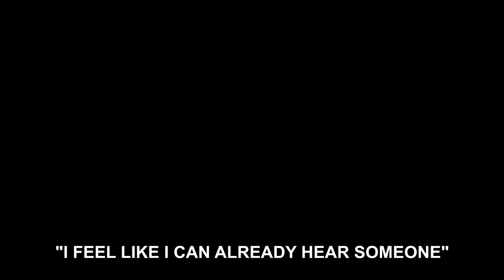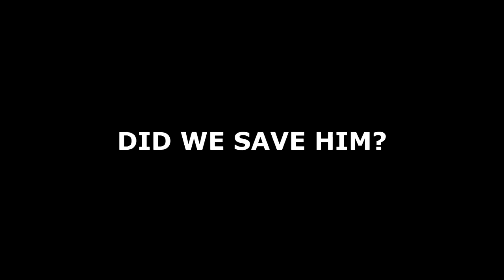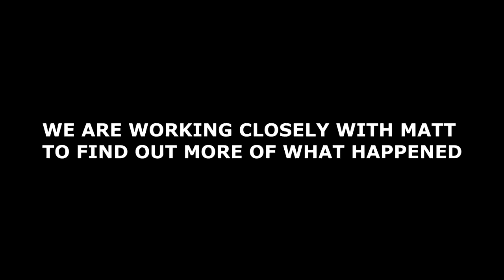BOY FOUND DROWNING IN COFFIN IN ABANDONED MENTAL ASYLUM!! WE SAVED HIM!! NOT CLICKBAIT!!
►SMASH 5,000 LIKES IF YOU WANT US TO INVESTIGATE THIS SITUATION FOR MORE VIDEOS

►Others In This Video:
- I CREATE HORROR FILMS AND DOCUMENTARY'S